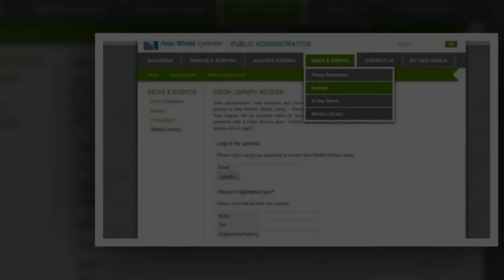Top 10 Most Expensive Software In 2015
1. CryEngine 3
2. Unreal Engine
3. New World System Public Administration
4. VxWorks
5.Image Solutions Doc Composer
6. Soft Image Face Robot
7. Core Impact Professional
8. Adobe Acrobat Capture
9. Adobe Font Folio 11.1
10.Inventor Pro